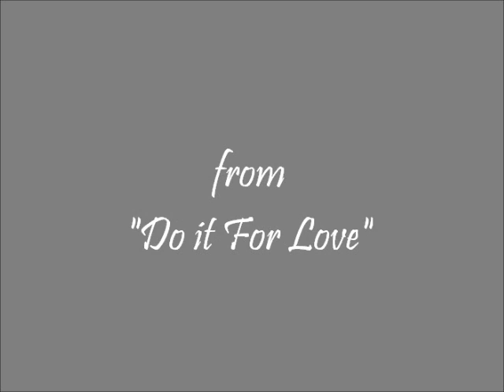Love in a Dangerous Time - Hall and Oates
John Oates on lead vocal on "Love in a Dangerous Time" from "Do it For Love."